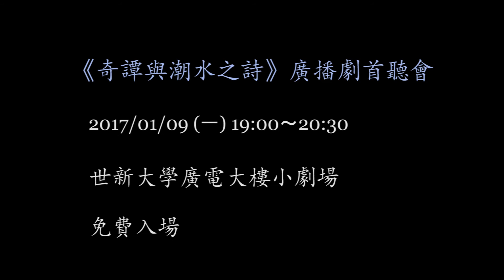【聲音無限出品】CV留言 徐皓辰 《奇譚與潮水之詩》第一期【CV Oddy】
台灣聲音無限廣播劇團製作

聲音無限2017全新現代都市奇幻微耽美廣播劇系列
奇譚與潮水之詩 第一期「夏樹」 CV留言

聲音無限的團花(?)、又可愛又帥氣的Oddy向大家打招呼囉！
Oddy在《奇譚與潮水之詩》裡飾演支線主角皓辰，
可愛的Oddy和可愛的皓辰可以擦出什麼樣的火花呢？
先來搶先聽聽他的聲音吧！
『STAFF』
原著：井西
策編導後：井西
宣傳：阿默、井西
美術：Six（特邀）

『CAST』
徐皓辰：Oddy

本作品由「聲音無限廣播劇團」策劃製作，
未經許可，禁止擅意更改重製，也不可作商業用途，
如有轉載請註明出處。
本劇中的音效、音樂皆為自製或取自於網路上的公開音源，
版權仍歸原作者所有，如有侵權煩請告知，以便後續修改。